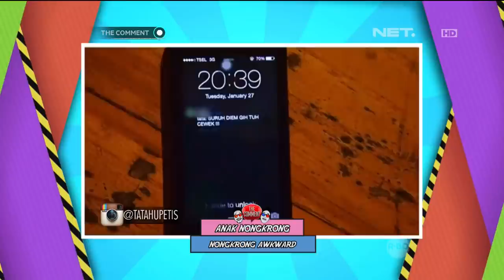The Comment - Nongkrong Asik Pake Internet Ala Danang & Darto - 21 Oktober 2015